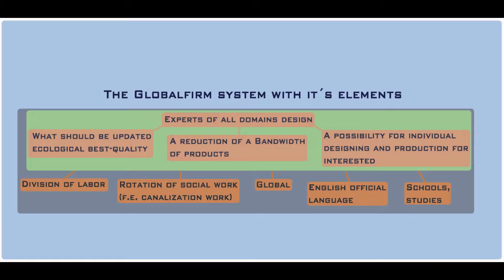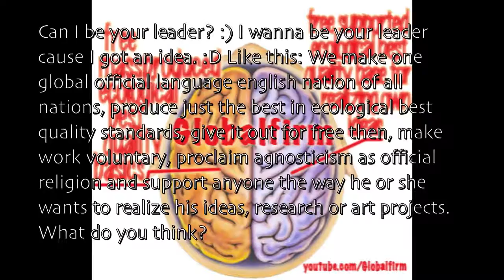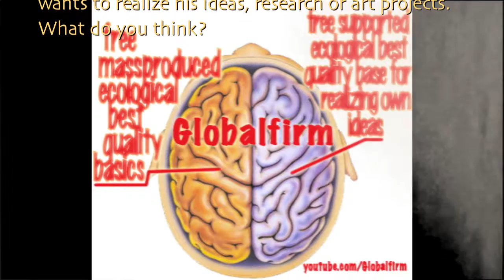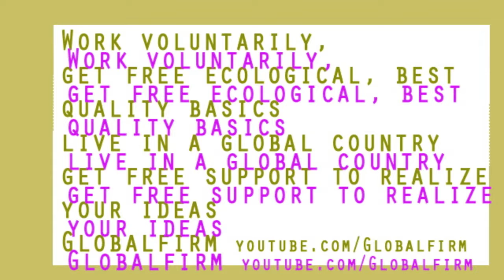GLOBALFIRM12CA(Switch to HD 720p)1.edit.mp3Instrumental